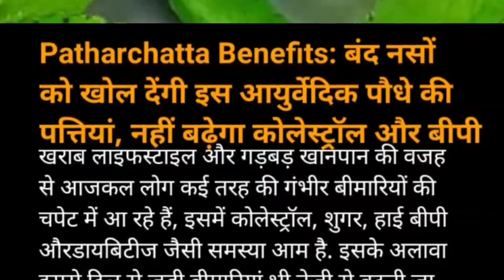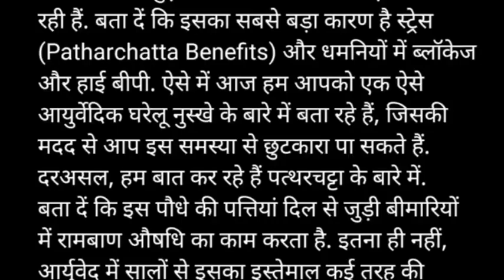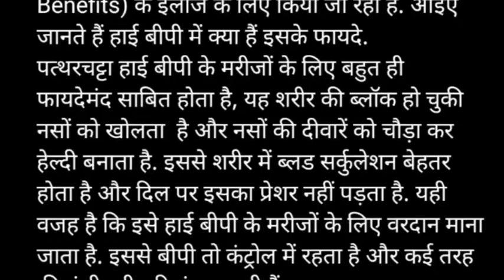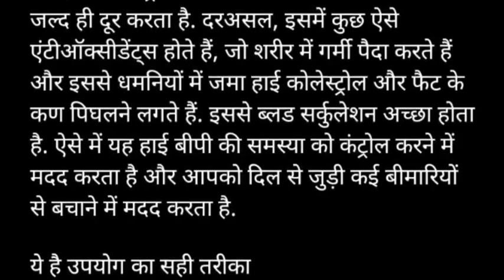Patharchatta Benefits: बंद नसों को खोल देंगी इस पौधे की पत्तियां, नहीं बढ़ेगा कोलेस्ट्रॉल और बीपी